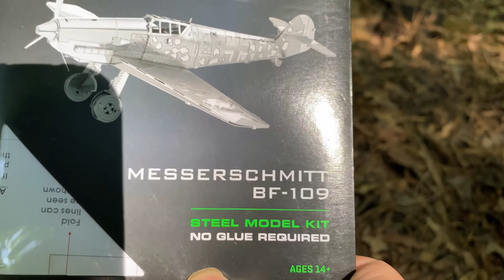Messerschmitt BF-109 | Metal Earth